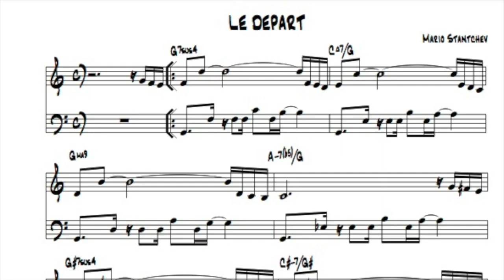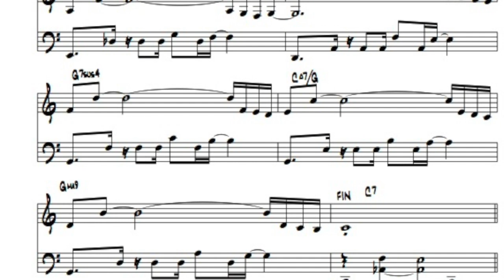Le Départ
En hommage à Mario Stantchev voici une composition de Mario Stantchev jouée par le Trio Perfetto
Francesco Castellani Trombonne.
Philippe Petrucciani Guitare
Mario Stantchev Piano
Enregistré au Recall Studio par Philippe Gaillot